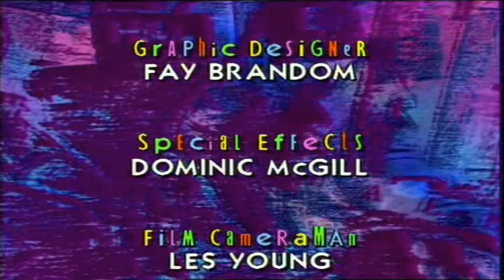Hale & Pace, TV Series 1, Episode 5, Gareth Hale, Norman Pace, HD